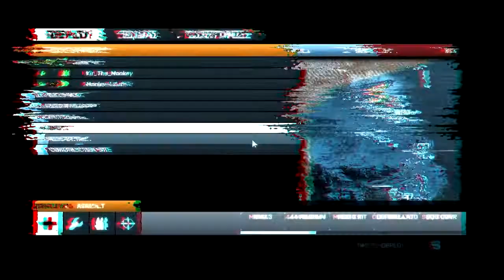DFA vs. Rubicon (Rubicon 14on14 Cup) - Round 2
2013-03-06: DFA vs. Rubicon (Rubicon 14on14 Cup) - Round 2